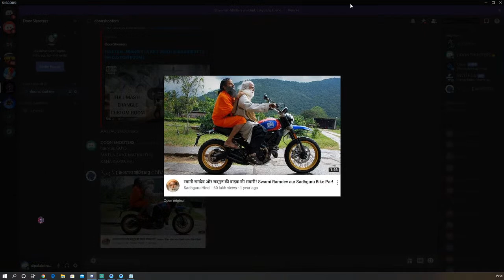FULL FUN - ERANGLE | 8 JULY 2020 | PUBG MOBILE | 4 PM CUSTOM ROOM | DOON SHOOTERS